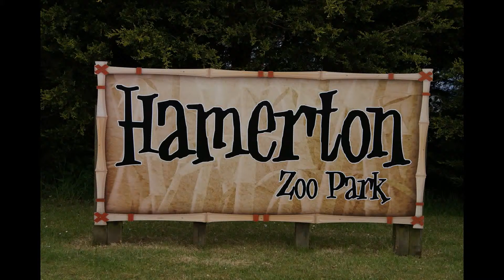Our day out at Hamerton Zoo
Wonderful little zoo. Those meerkats were so cute.